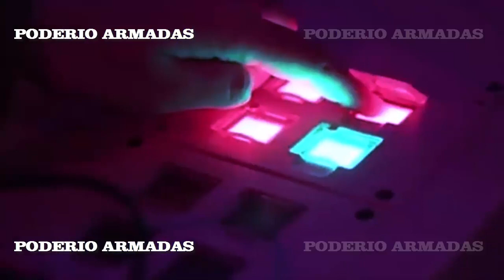Israel prueba su nuevo misil antibuque “Gabriel V”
Las Fuerzas de Defensa de Israel anunciaron que habían probado con éxito su último misil antibuque, Gabriel V.
Durante la prueba, la corbeta Oz de la Armada israelí, de la clase Sa'ar 6, lanzó un misil contra un buque simulado, destruyéndolo.
Las Fuerzas de Defensa de Israel dijeron que el misil avanzado es capaz de volar cientos de kilómetros en diversas condiciones marítimas y aéreas, lo que le permite "frustrar y destruir una amplia variedad de objetivos y amenazas."
Los misiles Gabriel V se están desplegando actualmente en todas las corbetas de la clase Sa'ar 6 de la Armada israelí.

★★★★★ ★ ★★★★★★ nuevos videos ★★★★★★ ★ ★★★★★★
Si 22+35=57, ¿es el Su-57 de Rusia mejor que los cazas furtivos F-22 Raptor y F-35 de Estados Unidos?
Dos misiles antirradar HARM y misiles HIMARS de Estados Unidos fueron derribados por el ejército ruso
★★★★★ ★ ★★★★★★ nuevos videos ★★★★★★ ★ ★★★★★★
El ejército de China ha vigilado a los buques de guerra de Estados Unidos y Canadá cerca de Taiwán
El dron de ataque pesado ruso Sirius cuenta con su propio sistema de comunicaciones por satélite